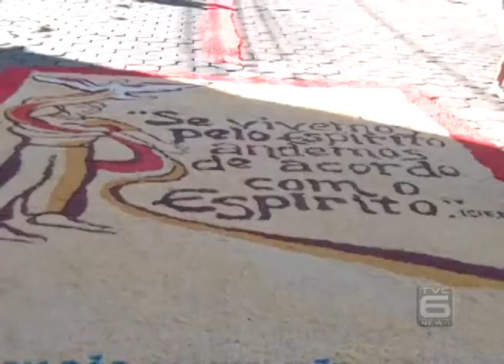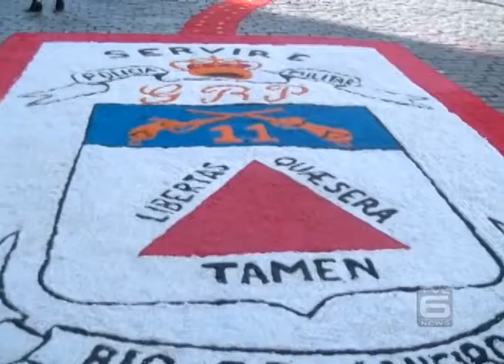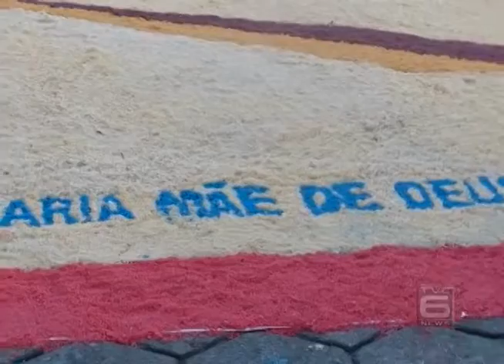TVC Canal 06 - TVC Noticias - Confecção dos tapetes de Corpus Christi na Alberto Braune - 04.06.2015